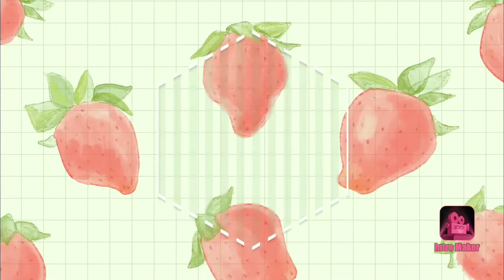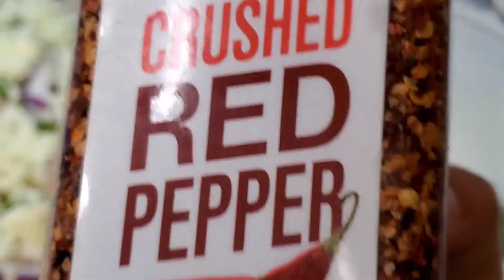Tasty Spaghetti Pizza (2-in-1 )